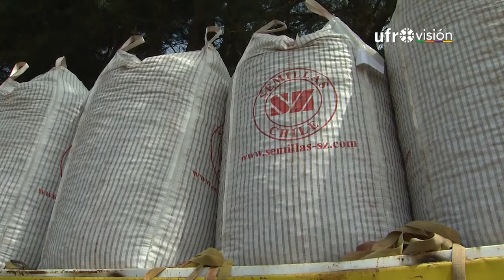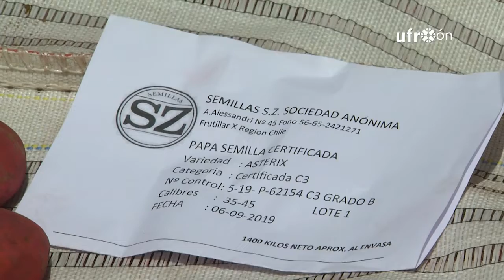Agricultores tienen hasta el 31 de diciembre para inscribir su producción de papas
Hasta el 31 de diciembre tienen plazo los agricultores para inscribir su producción de papas. En el Servicio Agrícola y Ganadero se realiza un trámite gratuito que permite entre otras cosas controlar las plagas cuarentenarias.